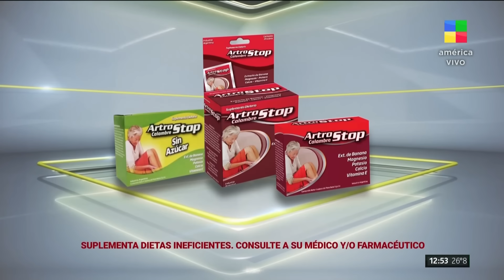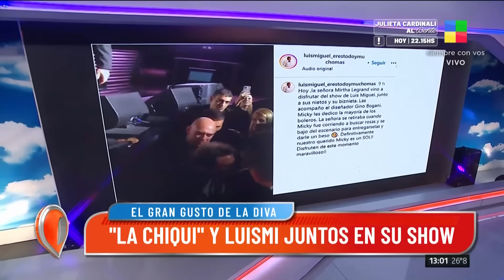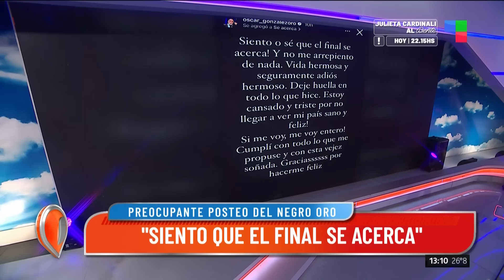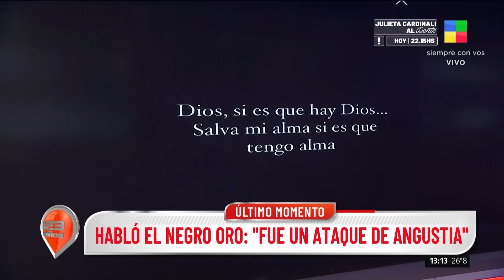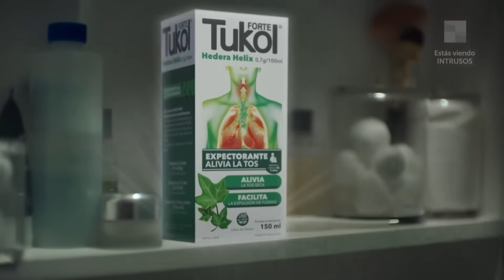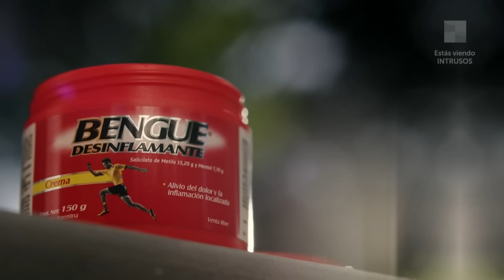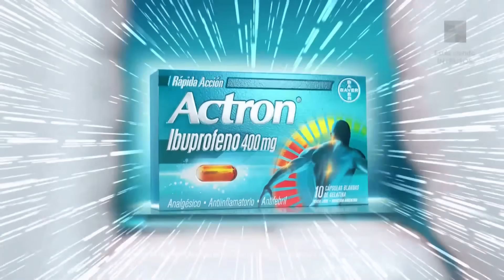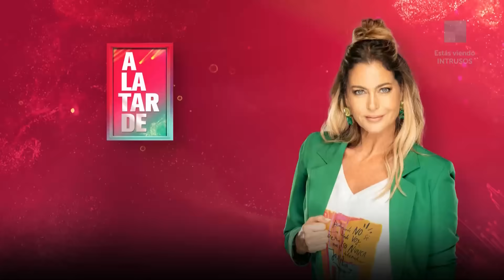Cobertura de la foto del "Bailando 2023" + Lourdes Sánchez Intrusos | Programa completo (16/08/23)